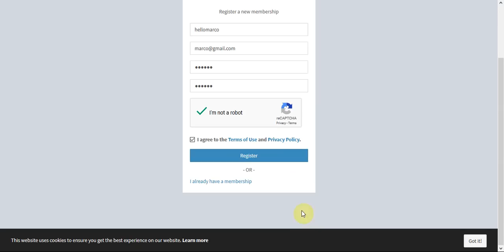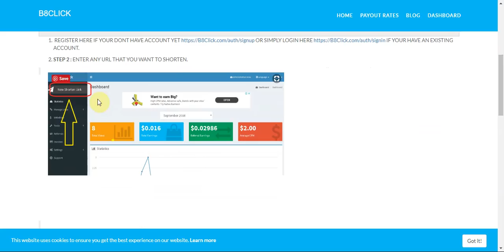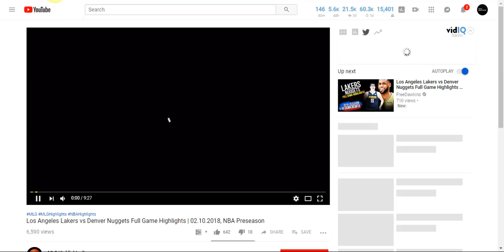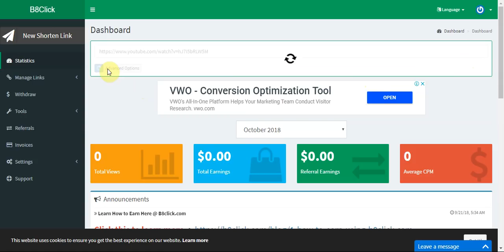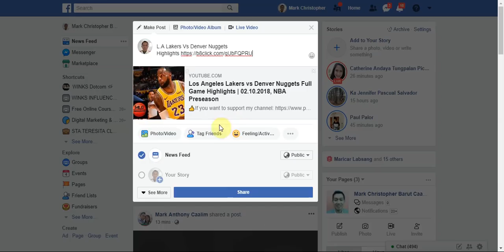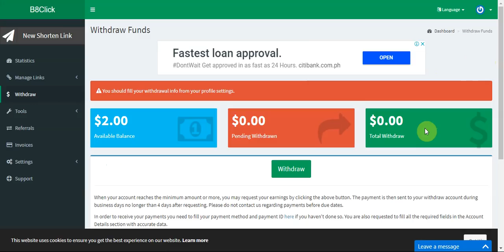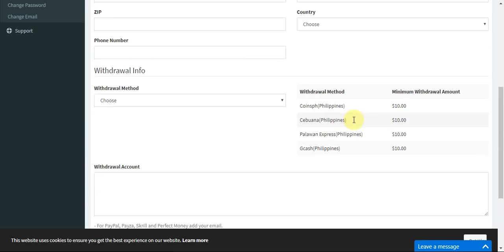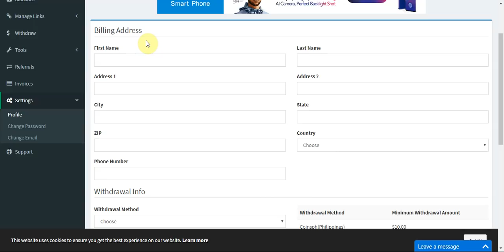How To Start With Nothing And Create A Shorten Link Money Making Machine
How To Start With Nothing  And Create A Shorten Links Money Making Machine

clicking program
Paano kumita
Paano kumitang pera sag cash

Best Books To Read I personally Read This Most Recommended BOOKS!

➡Secrets of the millionaire mind: Mastering the inner game of Wealth – T. Harv Eker

➡Goals!: How to Get Everything You Want -- Faster Than You Ever Thought Possible – Brian Tracy

➡You Can Win: A step by step tool for top achievers – Shiv Khera
➡MONEY Master the Game: 7 Simple Steps to Financial Freedom – Tony Robbins
➡THINK AND GROW RICH – Napoleon Hill

⭐⭐Gears I personally Use for my videos⭐⭐

▶Canon PowerShot ELPH 180 Digital
 Camera w/Image Stabilization and Smart AUTO Mode (Silver)

▶Apple iPhone 7 32 GB Unlocked, Rose Gold (Certified Refurbished)

▶Gaming Headset,DLAND 3.5mm Wired Bass Stereo Noise Isolation Gaming Headphones with Mic for Laptop Computer, Cellphone, PS4 and so on- Volume Control (Black and Blue)

▶Phone tripod, UBeesize Portable and Adjustable Camera Stand Holder with Wireless Remote and Universal Clip for iPhone, Android Phone, Camera, Sports Camera GoPro